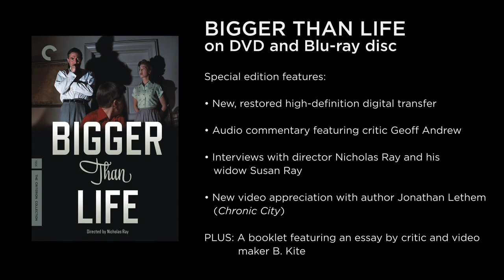BIGGER THAN LIFE Trailer (1956) - The Criterion Collection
When a suburban teacher and father (James Mason) is prescribed cortisone for a painful, possibly fatal affliction, he grows dangerously addicted to the experimental drug. This Eisenhower-era throat-grabber, shot in expressive CinemaScope, is an excoriating take on the nuclear family.